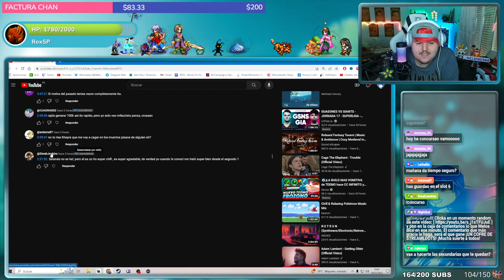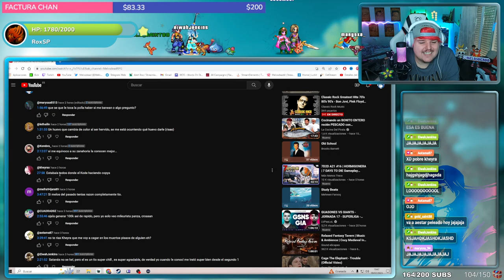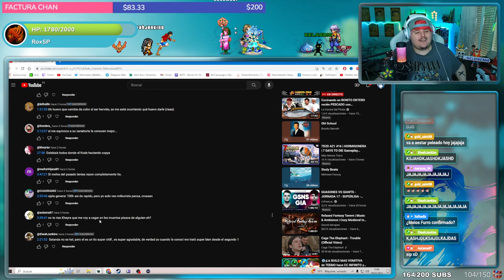La venganza de RATOLEÓN | Ni No Kuni 2 | Directo #10 | Gameplay Español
Os dejo por aqui mis aventuras con Evan y Roland en Ni No Kuni 2 en su version de Steam.

Mis primeras impresiones con el juego y ya veremos si merece la pena hacer Guia 100% del mismo

¡Disfrutadlo!